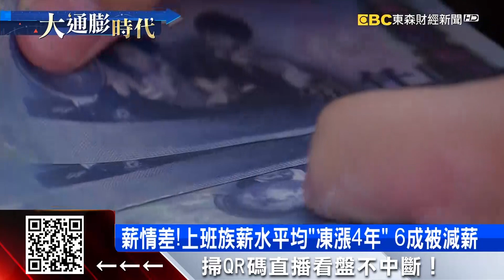薪情差！上班族薪水平均「凍漲4年」 6成被減薪@57ETFN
真的是好「薪」酸！根據最新調查，上班族平均薪資凍漲４年，更慘的是還有６成被變相減薪，包括年終獎金縮水，加班費 績效獎金 三節獎金通通被刪光光。